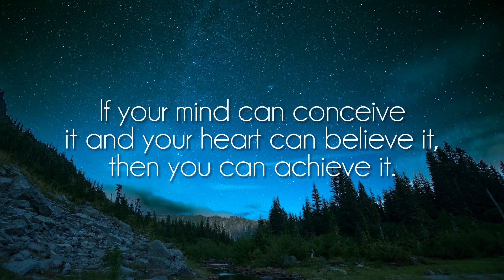drifthaven - midnight whispers [lofi hiphop]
Great song by talented drifthaven, show him some love on soundcloud!